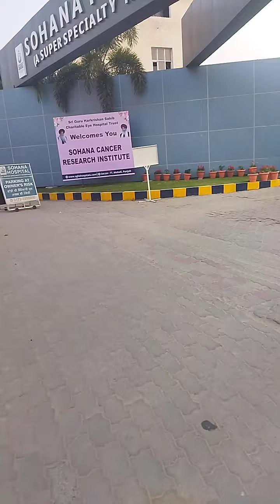sohana hospital my views